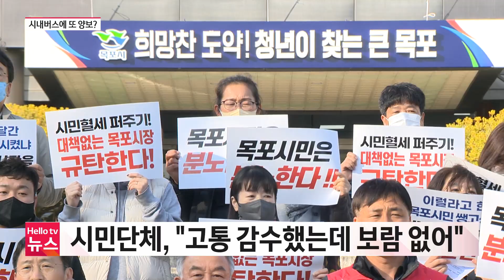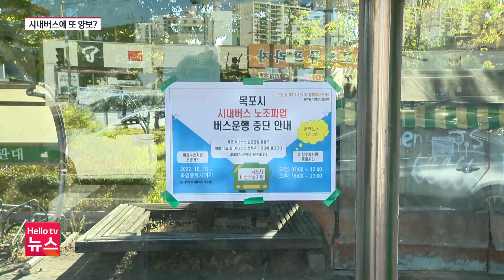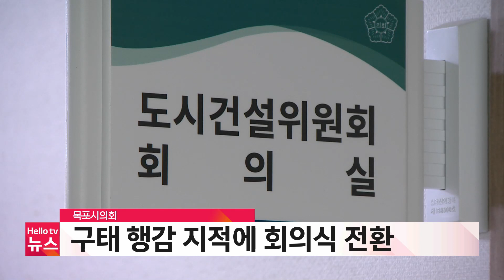헬로TV뉴스 전남 11월 17일(목) 22년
1) 심각한 가뭄에 애타는 농민
2) 산불 한 번에 농업용수 만 리터
3) 목포 시내버스 파업 ′일단락′